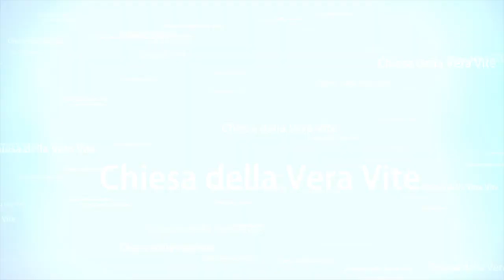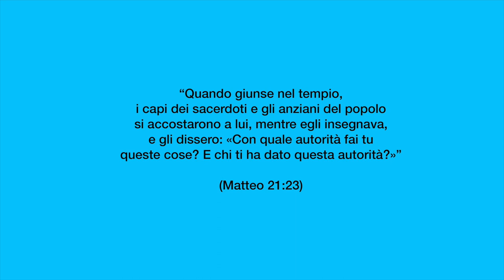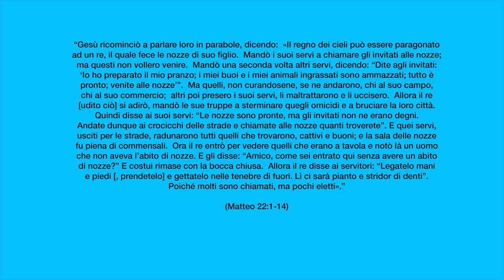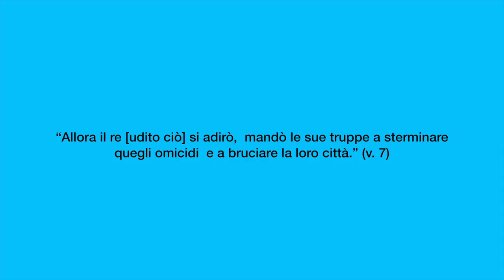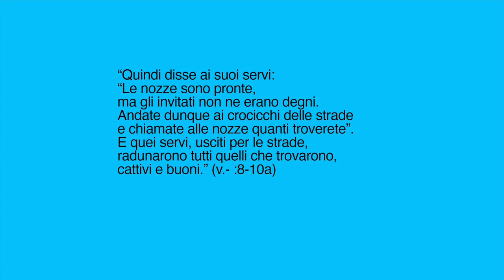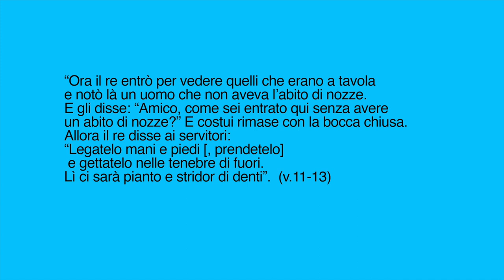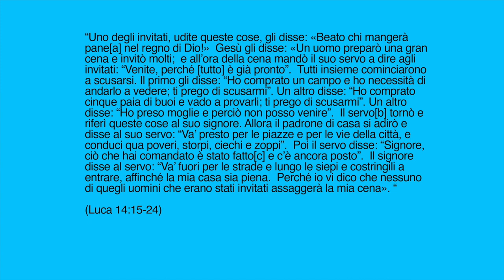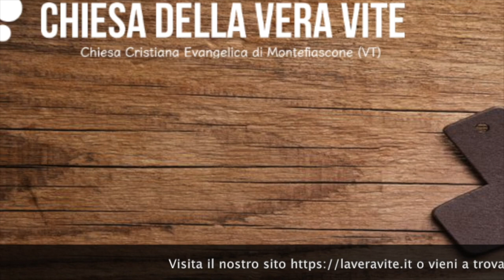L'accoglienza del Cielo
Chi saranno coloro che verranno accolti dal Padre in Cielo? Gesù rende chiaro che il popolo che troveremo là sarà ben differente da come ce lo immaginiamo, e molti saranno quelli invitati, ma pochi coloro che accetteranno l'invito... e non saranno delle categorie che ci aspettiamo di trovare.